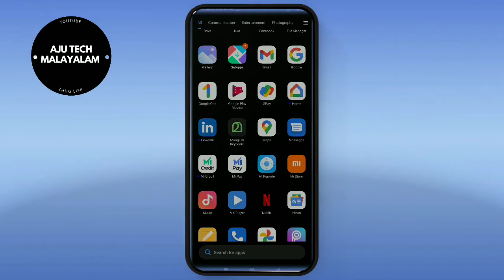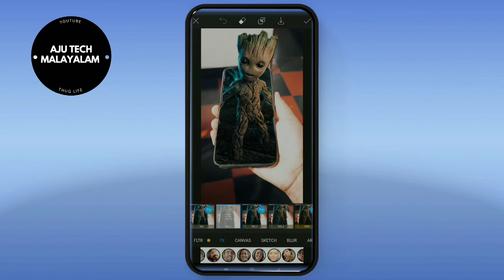NEW 3D EDITING😄മലയാളം TUTORIAL/PicsArt creative 3d editing